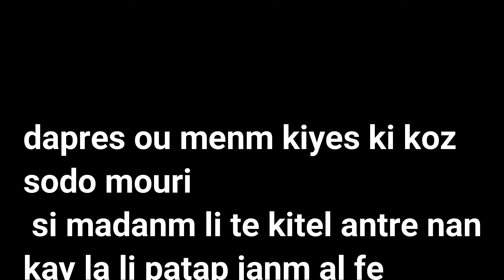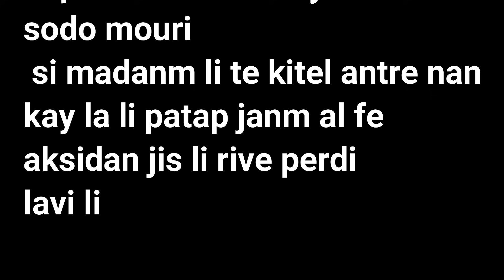madanm li pa kitel antre poutèt li sou gad sak rive lè lap tounen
abone,patage, kòmante